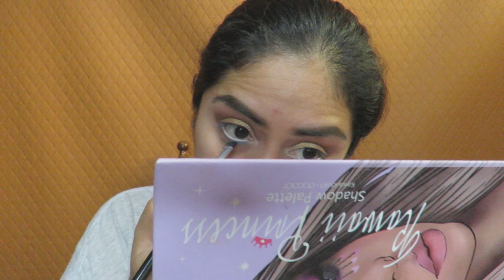MAQUILLAJE INSPIRADO EN SAILOR MOON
FanPage facebook : mompetit22
Tienda Intagram: @mompetit22store